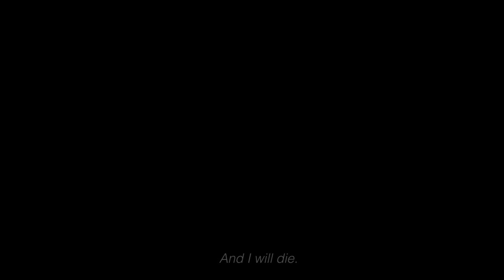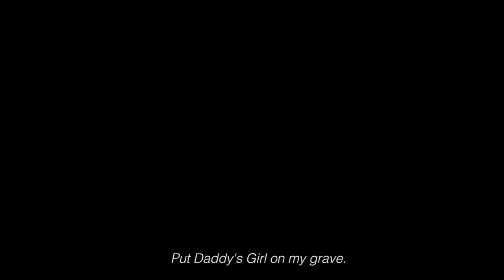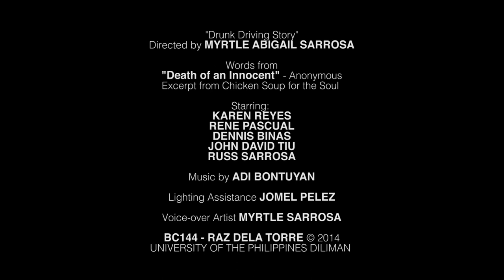Think Before You Drink | A Drunk Driving Story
Sometimes we drink when we feel like we're at our best but often we drink to forget our regrets. But what happens when we drink too much and end up doing something we'll never forget?

(Synopsis) The "Drunk Driving Story" follows the narration of an innocent girl(Karen Reyes) who decides not to drink at a party. But still ends up regretting what happened to her on the night of that event.

Director, Producer, Cinematographer, Editor: Myrtle Abigail Sarrosa
Poem: Death of an Innocent - Anonymous
Excerpt from: Chicken Soup for the Soul
Executive Producer: Raz dela Torre
Type of Production: Video Poetry
TRT: 3m 16s

Videography (BC144)
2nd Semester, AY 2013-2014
University of the Philippines - Diliman
Department of Broadcast Communication, College of Mass Communication

A Myrtle Sarrosa Production 2014  ©
2nd Year, BA Broadcast Communication Student